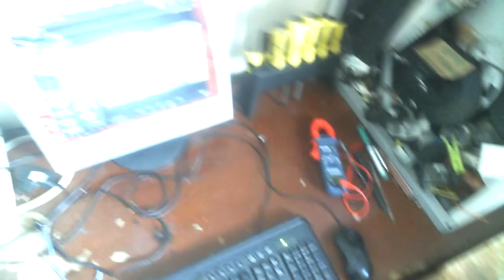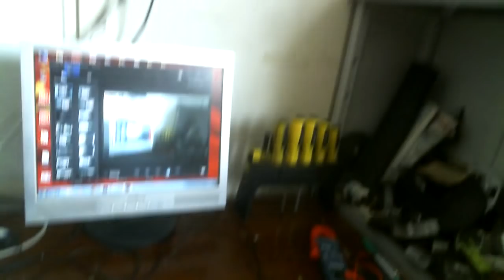Чудо обогреватель для зимы с КПД 1000% как сделать своими руками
Обогреватель траты 100 ватт в час дает нагрев обогреваемой поверхности 100градусов Цельсия по мощности равен 2 киловатному магазиному